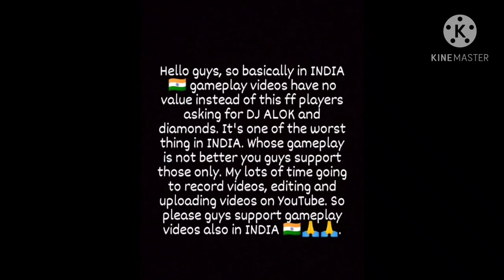freefire : OP HEADSHOT ❤️ inspiration !!!( M8N - JACKFF - CHAMALIFF - raistar )!!! ...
titaniumgamer # assissinsarmy

❤️ Thanks for supporting, hope you like my videos my gameplay 🔥.